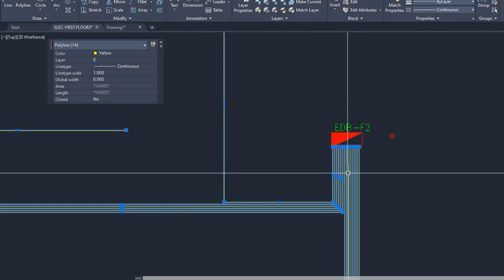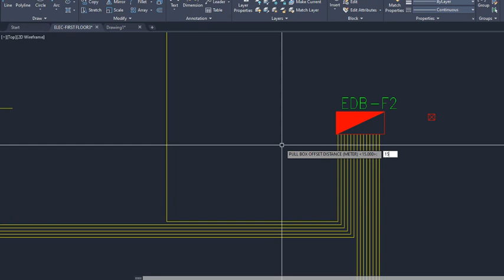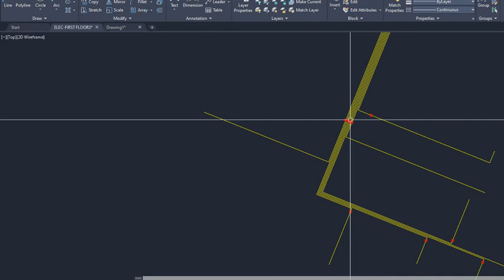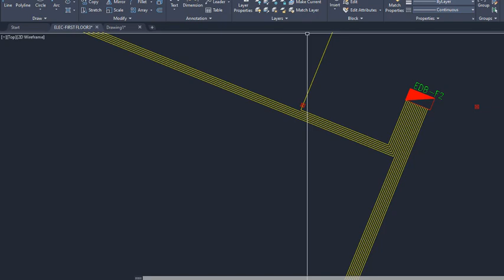LISP FOR PULL BOXES ليسب مجانى لوضع بواطات الترييح على مسارات الكهرباء